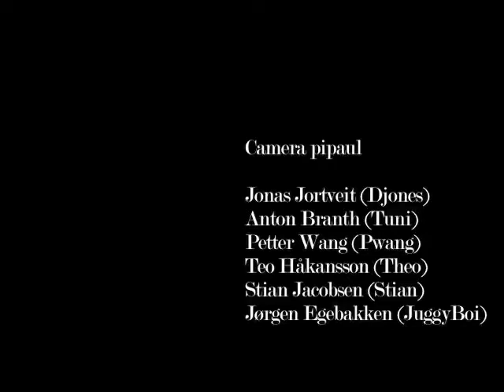Kristiansand, Oslo, Malmö, København og Barcelona.. 1% New York.
PartiMix
Edit Jonas Jortveit